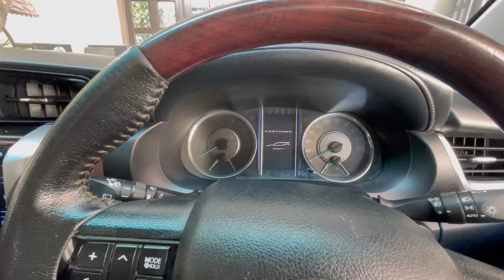Royal Enfield Super Meteor 650CC Cruiser Bike || Planning For New Beast